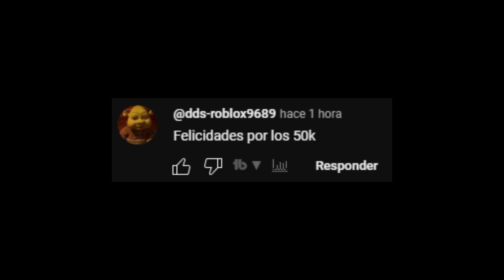ESTE FANGAME FUE CANCELADO / FNAF THE COG FOREVER SPINNING